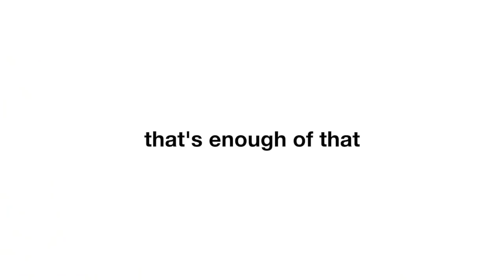I'm acing all my finals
Dote: @kayleighmehrtens
code for $5 off: ZW7Z
Camera: Canon G7X Mark ii
Editing: Final Cut Pro on MacBook Pro